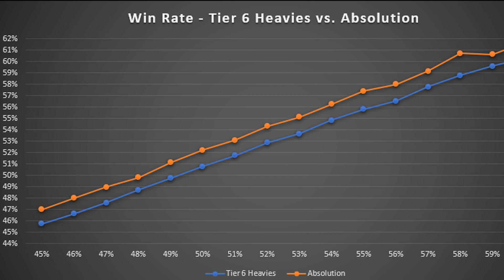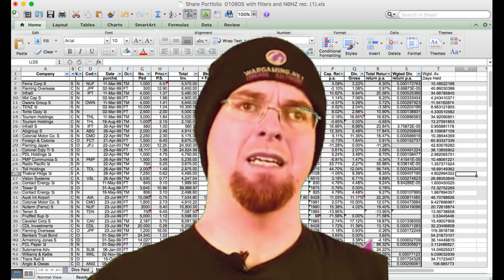Absolution - Absolutely Cancer || WoT Console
A 5-man platoon using a tank which is horribly broken: World of Tanks Console.